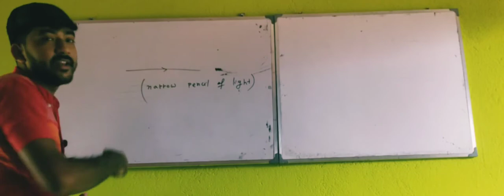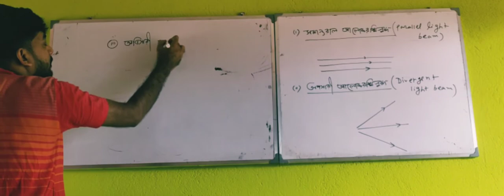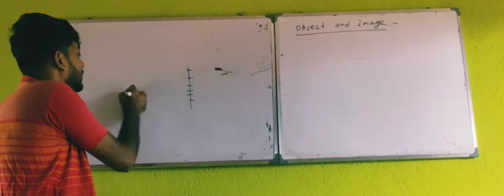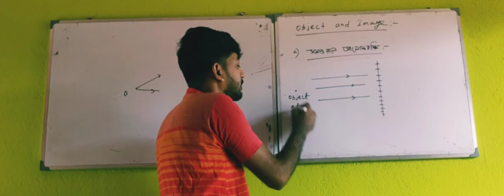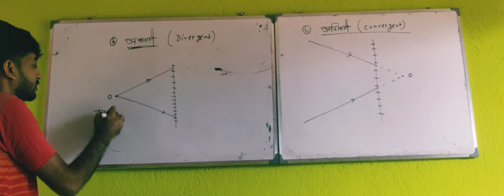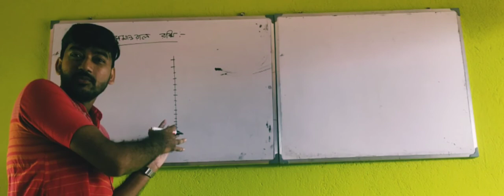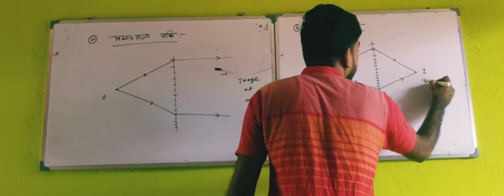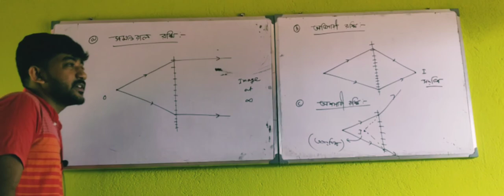Lec.2.OPTICS(object and image)বস্তু ও প্রতিবিম্ব